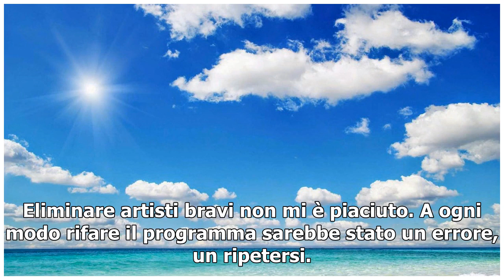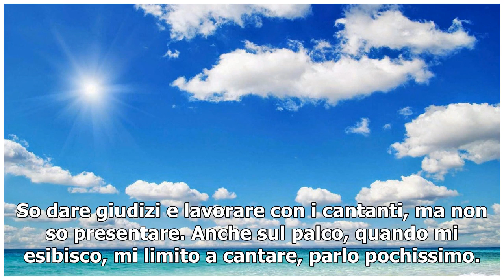Riccardo Cocciante ammette: "Mi piacerebbe fare Sanremo"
Dopo aver fatto il coach a The Voice of Italy, Riccardo Cocciante torna nel nostro Paese con il suo musical "Notre Dame de Paris", opera di cui è molto orgoglioso, anche per i risvolti sociali di cui è piena. Oggi il cantante si è raccontato in una lunga intervista a Rolling Stone. "In Notre-Dame de...